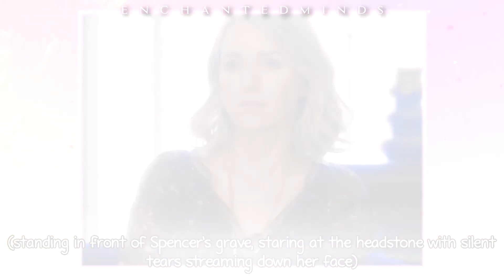Mansion Walls: 19x06 [Guilty Conscience]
This is a shorter episode; but I'm going to start working on the next one straight away which will reveal what happens with the rest of the storyline that begins at the end of this episode. I don't want to say too much here in case you guys end up reading this before seeing the episode.

Pregnancies:
Alice - 27 weeks pregnant w/twins
Harlow - 8 weeks pregnant
Sloane - 30 weeks pregnant